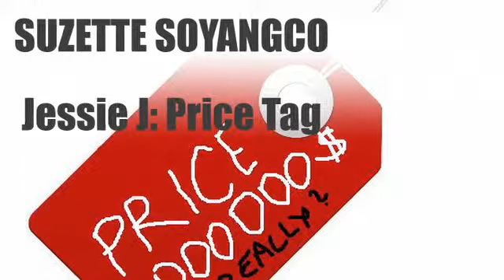Price tag (Jessie J) - Suzette Soyangco)